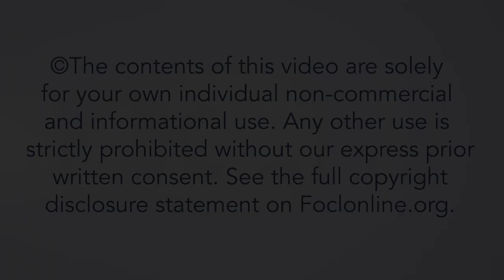What is the difference between unity and uniformity? - Jay Mosser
Jay Mosser has served in pastoral roles for over 40 years. Along the way he has worked with children, teens, worship ministry, pastoral care, preaching, and leadership. Jay has an M.Div. from Western (Conservative Baptist) Seminary and a D.Min. from Corban University in Oregon. Here he answers questions related to his talk "The Importance of Joyful Unity," given at the 2022 European Leadership Forum.

22INT22B1